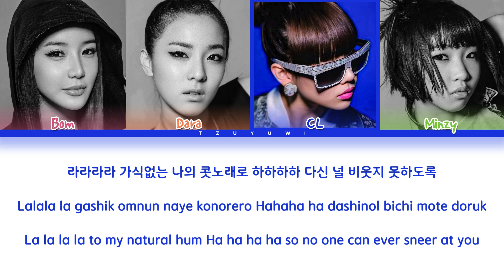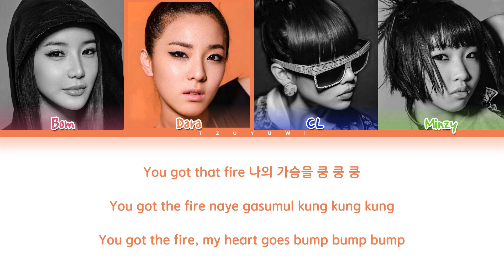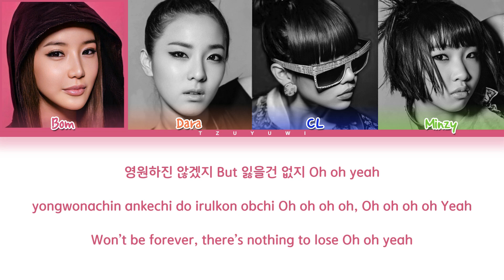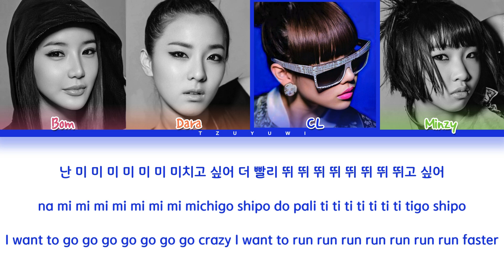2NE1 Fire (Color Coded Easy Lyrics)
If you want to request;
Song: Fire
Album: Fire
Artist/s: 2NE1 (투애니원)
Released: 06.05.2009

⟡ Tags / Ignore.

2ne1
2ne1 topic
2ne1 lyrics
2ne1 fire
2ne1 fire lyrics
2ne1 fire color coded lyrics
2ne1 fire audio
2ne1 fire live
2ne1 fire concert
2ne1 fire music video
2ne1 fire mv
2ne1 fire teaser
2ne1 fire line distribution
2ne1 fire cover
2ne1 fire reaction
2ne1 fire instrumental
2ne1 fire karaoke
2ne1 fire inst
2ne1 fire English version
2ne1 fire Korean version
2ne1 fire Japanese version
2ne1 fire Chinese version
tzuyuwi